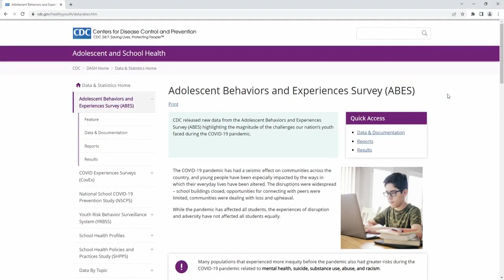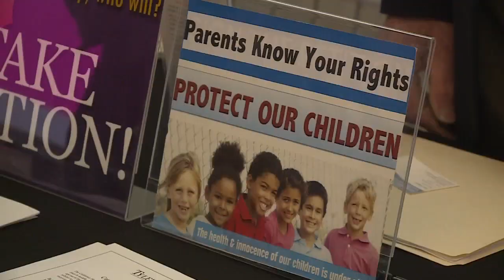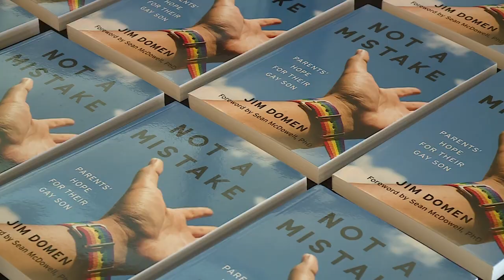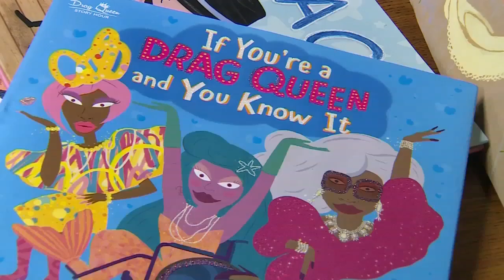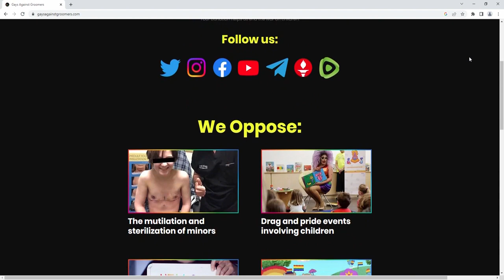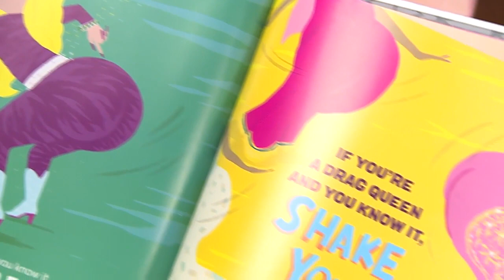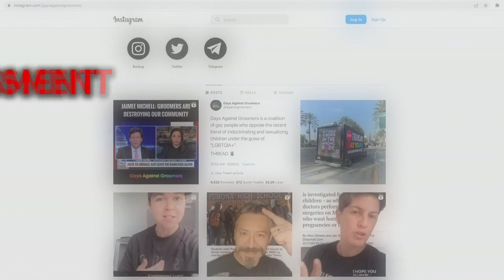Examining the explosive growth of young people in LGBTQ community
What's behind the explosive growth in LGBTQ-identifying youth revealed in two recent surveys?